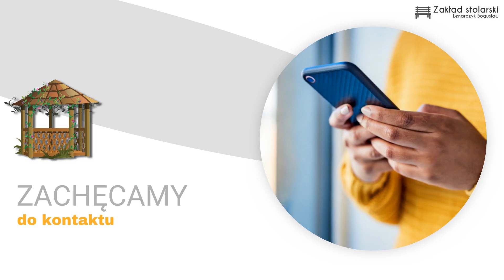Meble ogrodowe Wojciechów Zakład Stolarski Bogusław Lenarczyk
MebleOgrodowe produkujemy na zamówienie. W Zakładzie Stolarskim Bogusława Lenarczyka od kilkunastu lat poddajemy obróbce drewno i tworzymy na wymiar konstrukcje do ogrodów. Zajmujemy się też impregnacją drewna i montażem konstrukcji. Usługi stolarskie wykonujemy dokładnie i w terminie.

Oferujemy okrągłe stoły ogrodowe, ławki i masywne ławy drewniane z drewna dębowego. Mamy też na sprzedaż zestawy meblowe składające się m.in. ze stołów okrągłych i ławek.Meble nadają się do ustawienia na tarasach oraz w altanach, w tym tych, które budujemy.

Wznosimy altany sześciokątne różnej wielkości. Polecamy też huśtawki trzy i czteroosobowe, wiaty samochodowe i zadaszenia z drewna. Zapraszamy do kontaktu! Dodatkowe informacje o ofercie znajdują się na stronie internetowej